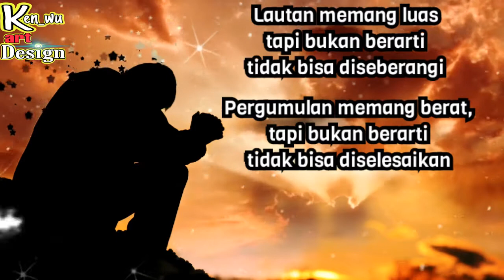Jangan pernah menyerah untuk bawa segalah susahmu dalam Doa pada Tuhan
Lautan memang luas
tapi bukan berarti
tidak bisa diseberangi

Pergumulan memank berat,
tapi bukan berarti
tidak bisa diselesaikan

untuk bawa segalah susahmu
dalam Doa pada Tuhan

Editing by Ken_wu art Design

Channel Ken_wu art Design

*) If any owners of the content clips would like me to remove the video, I have no problem and will do so as fast as possible.